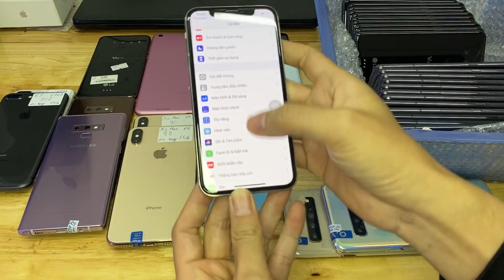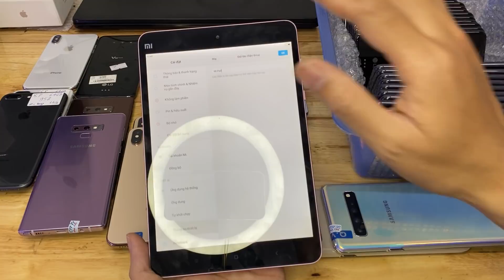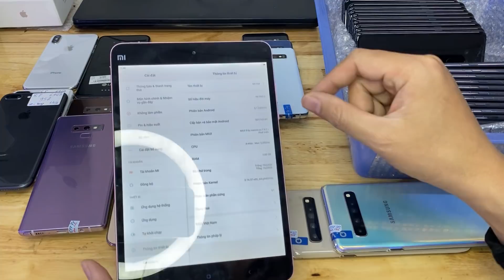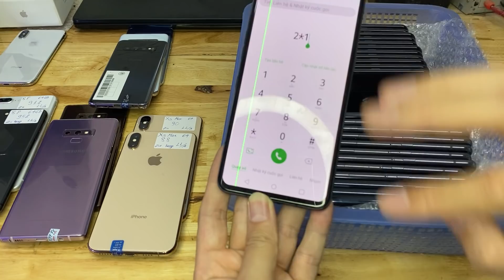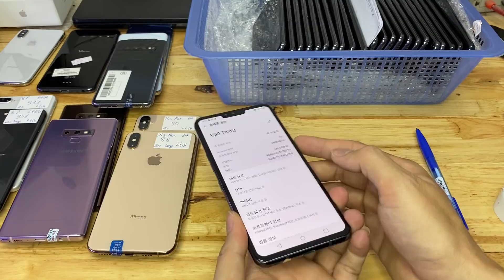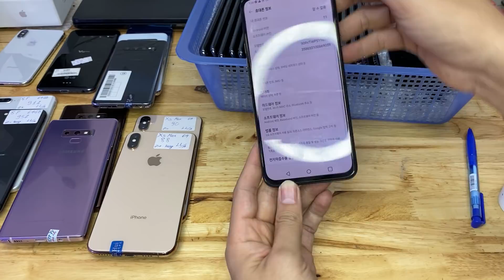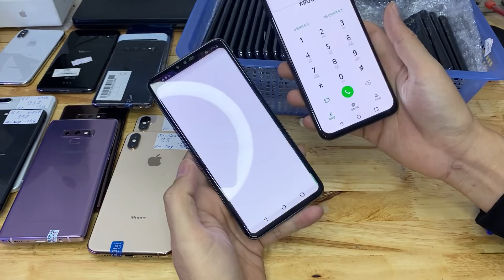V50S ThinQ | Mi pad2 | ip X 6tr9 | V50thinQ | S10 | No9 Xả Giá Rẻ 28/11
- LG V50 : 3000
- Xs 256gb : 9400
- ip11 promax : 17.500
- ip X fullbox : 7700
-8plus 256gb : 7300
- ip SE 2020 new : 7100
- ip Xsm 256 : 12.500
- Ip Xs full box : 8000
-Oppo Reno 5 : 5500
- LG V50: 2300
- LG V50S : 4000
- S10 plus : 6300
- S20plus : 9tr900
- Note 10 lite : 5900
- Note 5 : 1400
- Note 10 : 7200
- A71 : 5400
- A31 : 4100
- S105G : 6300
- Note 9 : 5500
- S10 : 5300
- Note 10 : 6900